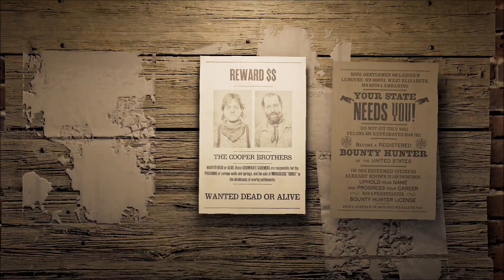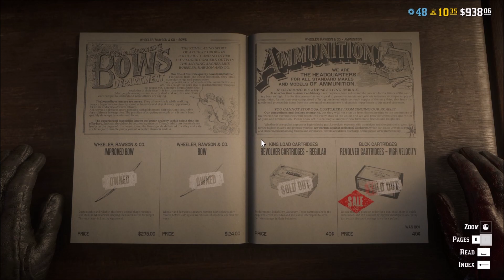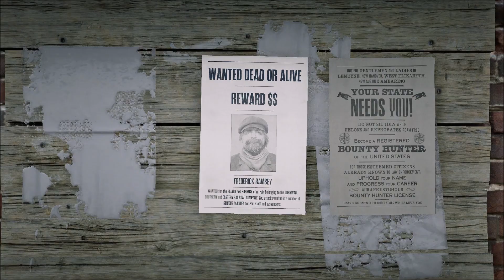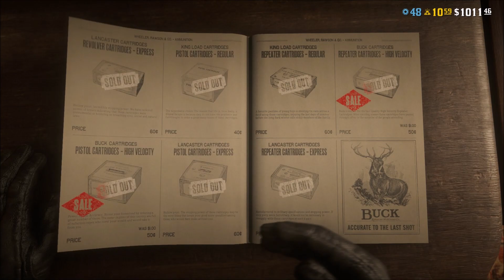RDR2: Chasing animals and criminals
'Cause you gotta find something useful to do, eh?

=x=x=x=x=x=x=x=x=x=x=x=x=